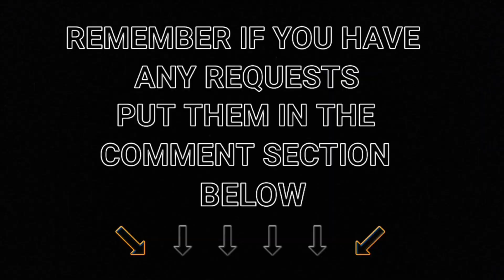Transport for NSW Vlog No.883 Bullaburra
Filmed: Tuesday 9/2/2016